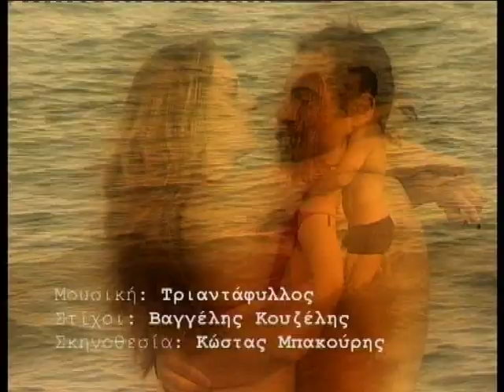Τριαντάφυλλος - Χρόνια Σε Περίμενα | Official Music Video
Official Music Video by Triantafillos performing 'Hronia Se Perimena', taken from the album 'Live +5 Studio'. Music: Triantafillos, Lyrics: Vaggelis Kouzelis.

🎤 Τριαντάφυλλλος - Χρόνια Σε Περίμενα 🎤

🎼 Μουσική: Τριαντάφυλλος
🖋 Στίχοι: Βαγγέλης Κουζέλης
📽 Σκηνοθεσία: Κώστας Μπακούρης

[ΣΤΙΧΟΙ]

Χρόνια την περίμενα ετούτη εδώ την ώρα
να βρω μια αγάπη αληθινή κι ήρθες τώρα
ήρθες έρωτά μου τώρα

Όπου κι αν βρεθώ όπου σταθώ
στις δέκα λέξεις οι οκτώ
είναι το πόσο σ’ αγαπώ
και πως για σένα εγώ θα ζω
Καρδιά μου όπου κι αν βρεθώ
και πως για σένα μόνο ζω

Χρόνια σε περίμενα για αυτή την ώρα ζούσα
ήμουν τόσο σίγουρος κι ανυπομονούσα
για τον ερχομό σου ζούσα

Triantafillos - Hronia Se Perimena | Official Music Video